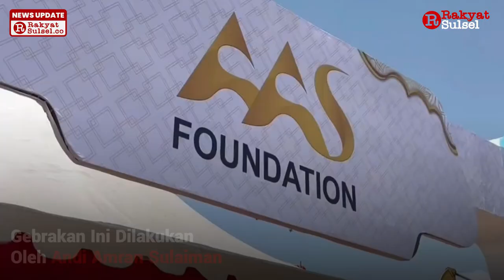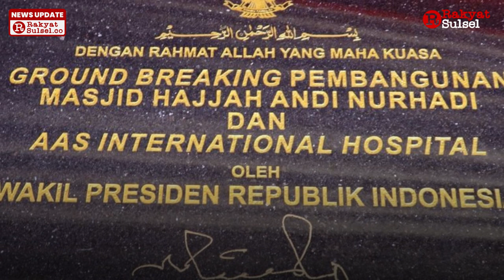AAS Investasi Rp 1 Triliun Bangun Masjid dan Rumah Sakit Internasional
Wakil Presiden (Wapres) RI Ma'ruf Amin melakukan peletakan batu pertama atau ground breaking sebagai tanda dimulainya pembangunan Masjid Hj. Andi Nurhadi dan AAS International Hospital di Kota Makassar, Sulawesi Selatan, Senin 9 Oktober 2023

Sumber Video : Sekretariat Wakil Presiden & Instgaram zqhaa.amin